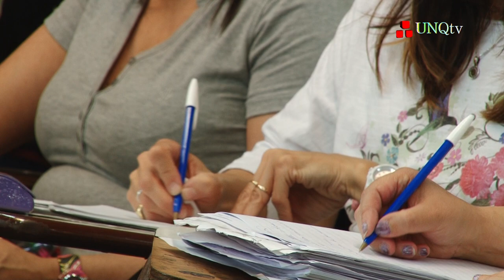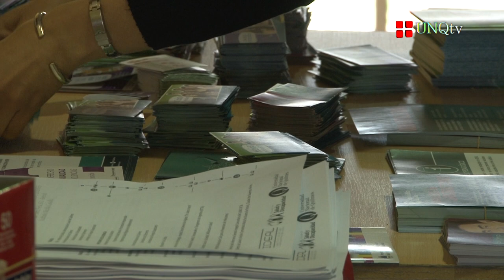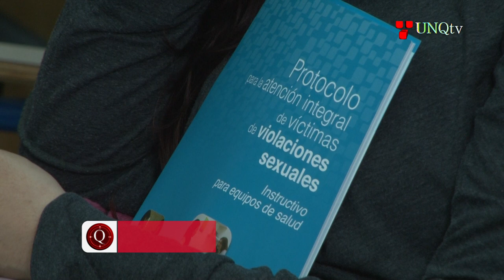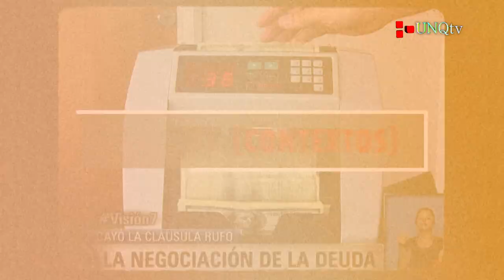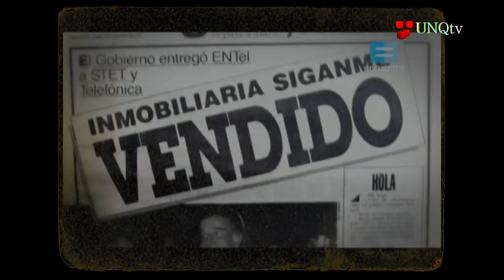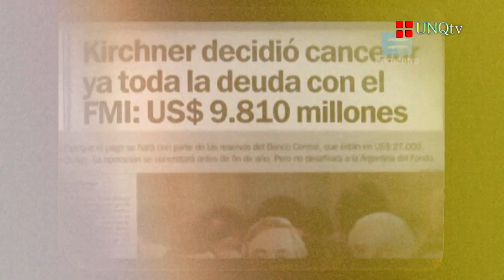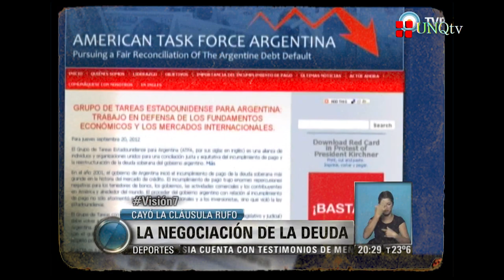Q.Noticias - Programa Nº 152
:: Mención Honorífica a Peteco Carabajal.

- Prof. María Raquel Resta.
Directora General de Extensión Universitaria (UNQ).

- Carlos Oscar "Peteco" Carabajal Correa.
Cantante y Compositor.
Mención Honorífica por parte de la Universidad Nacional de Quilmes.

:: Presentación del libro "Filosofía y Política de las Universidades".

- Dr. Eduardo Rinesi.
Doctor en Filosofía. Ex rector de la Universidad Nacional de General Sarmiento. Autor del libro "Filosofía y Política de las Universidades".

:: Jornada de Salud Sexual.

Jefa División de Salud y Discapacidad (UNQ)

- Dr. Abel Berger.
Coordinador del Área de Salud del Instituto de Estudio y Administración Local (IDEAL).

- Marcela Anglese.
Coordinadora de la Consejería de Infectología del Hospital Iriarte de Quilmes.

- Dr. Jonatan Konfino.
Ex Director Nacional de Prevención de Enfermedades y Riesgos del Ministerio de Salud de la Nación.

:: Contextos: Holdouts.

- Prof. Gustavo Lugones.
Ex Rector de la Universidad Nacional de Quilmes.
Director de la Maestría en Ciencia, Tecnología y Sociedad (UNQ)

- Lic. Fernando Porta.
Director del Doctorado de Desarrollo Económico (UNQ)

 - Alfredo Zaiat.
Licenciado en Economía (UBA). Periodista (Página/12 - Radio Vorterix)

- Hugo Godoy.
Secretario General de la Asociación de Trabajadores del Estado (ATE)